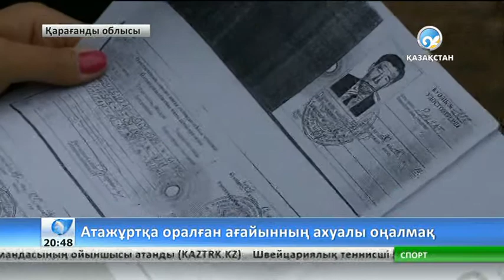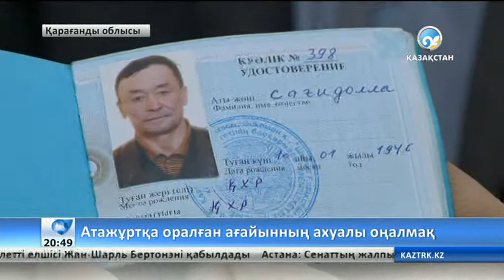Ағайынның ахуалы оңалмақ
Енді құжаттарын реттей алмай сенделіп жүрген бауырлар 5 күннің ішінде оралман куәлігін алады.